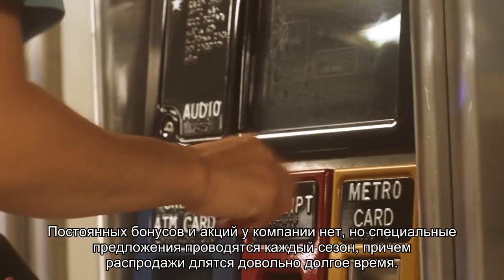Все об официальному сайту авиакомпании EasyJet (U2 EZY): регистрация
Все об авиакомпании EasyJet (U2 EZY). Официальный сайт, регистрация на рейс, адрес и телефоны, правила перевозки ручной клади и багажа, тарифы. Парк самолетов. Базовый аэропорт авиакомпании ИзиДжет.